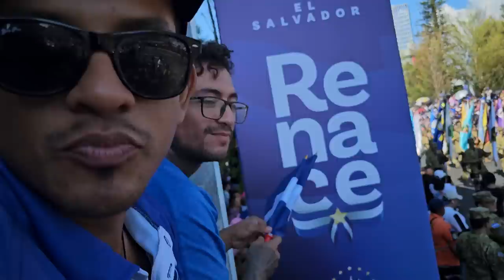Miguel encontró el mejor lugar para ver el desfile. A Ale la bajaron de donde había subido